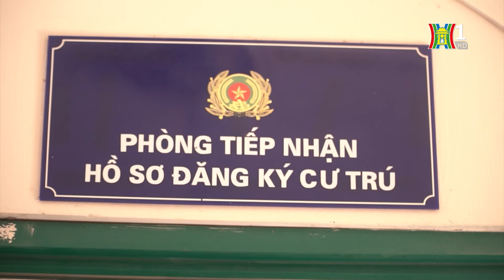Người dân sẽ dùng căn cước điện tử trong nhiều giao dịch | Tin tức mới nhất trong ngày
Từ 1/7, mỗi công dân sẽ được cấp một căn cước điện tử để làm thủ tục hành chính, dịch vụ công và các giao dịch khác, thay vì phải mang theo thẻ căn cước bản cứng.